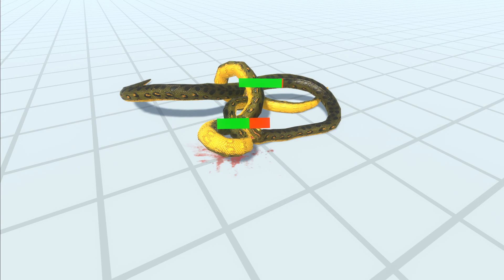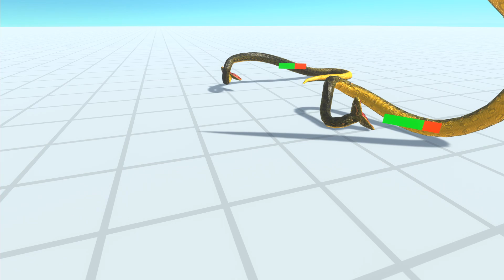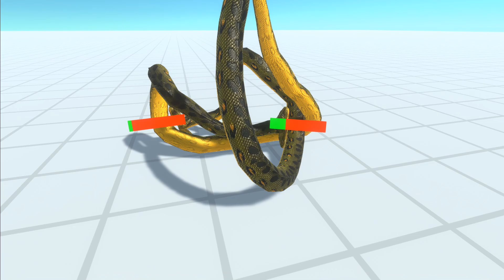Répteis e Dinossauros Carnívoros Torneio ItSelf Prata e Ouro - Animal Revolt Battle Simulator